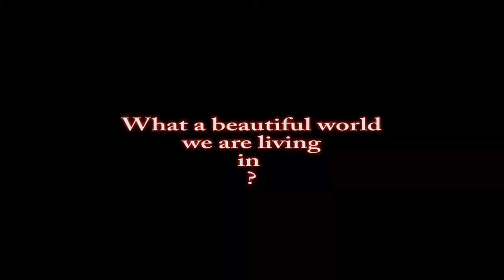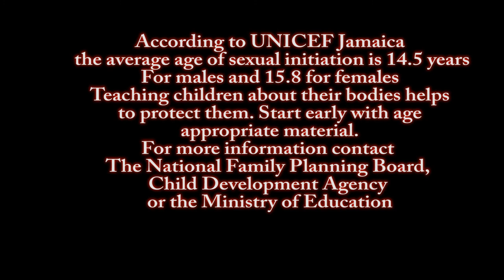Age Appropriate Sex Ed?